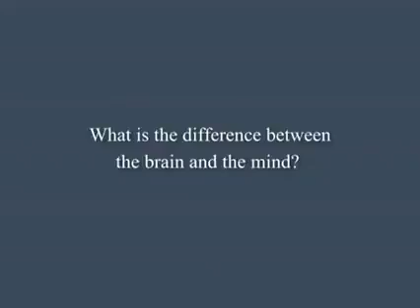(7) j krishnamuti subtitle Myanmar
Translated by Kyaw Nge